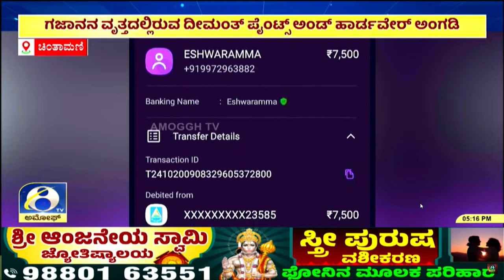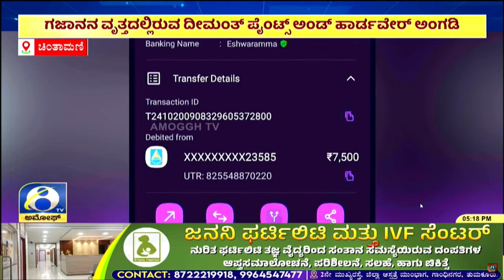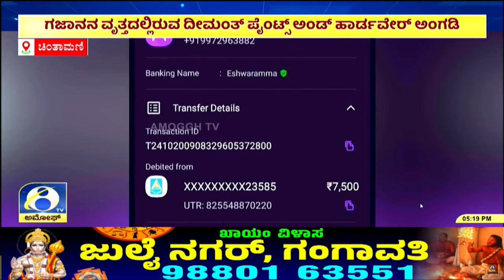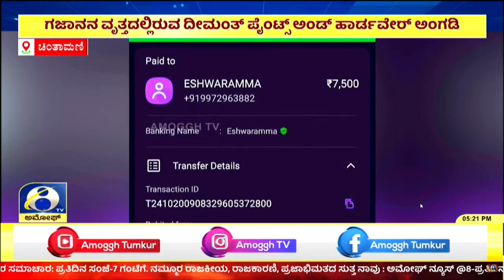CHINTAMANI : ಚಿಂತಾಮಣಿ ನಗರದ ಧೀಮಂತ್ ಪೇಯಿಂಟ್ ಅಂಡ್ ಹಾರ್ಡ್ವೇರ್ ಅಂಗಡಿ ಮಾಲೀಕರಿಂದ ಮೋಸ | AMOGGH TV